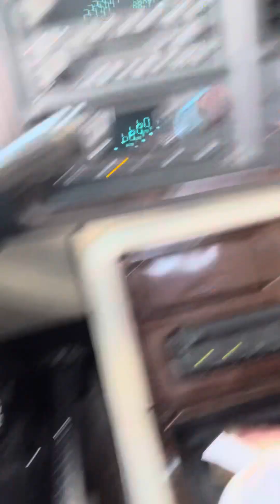NO tip…NO XTRA service! Fohwtvs!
Blessings
BishopLo